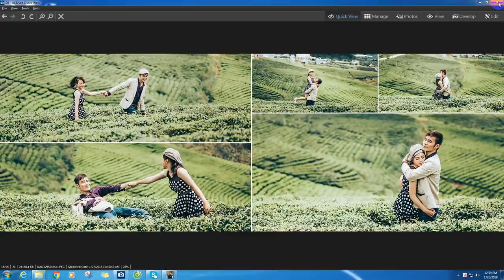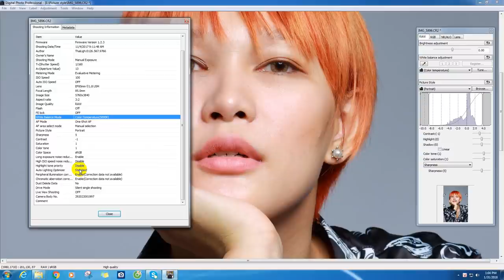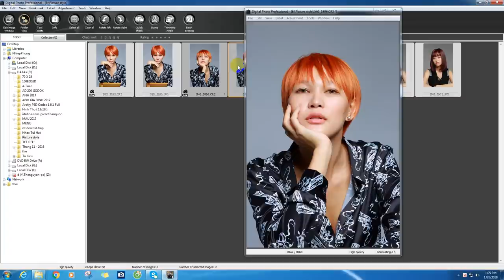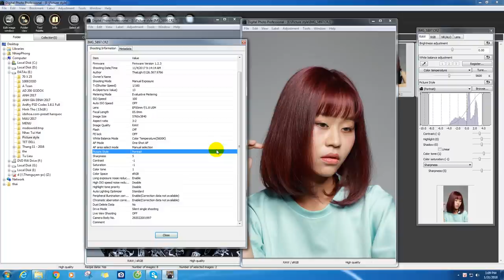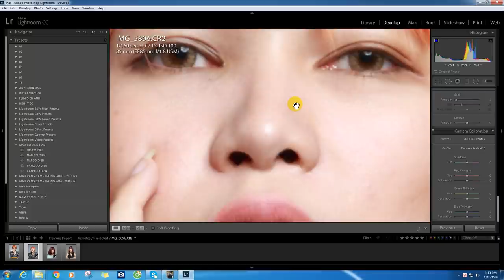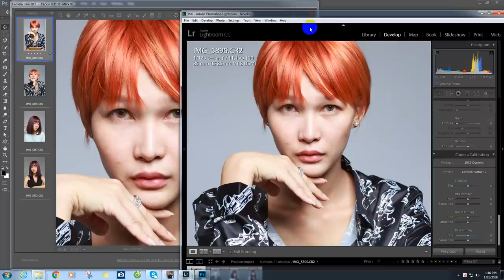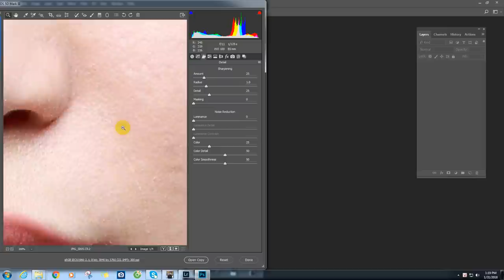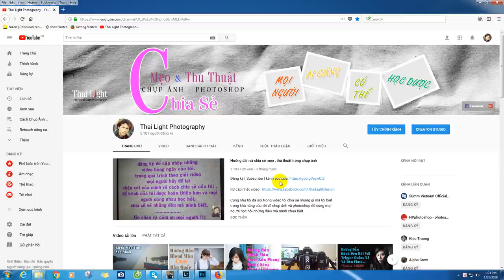Tác động của picture style trong file raw | Thai Light Photography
Sự ảnh hưởng của picture style trong máy ảnh DSRL như thế nào
với tôi rất quang trọng khi chụp 1 bức ảnh mang tính chất chuyên nghiệp. hy vọng video này giúp ae hiểu rõ hơn về picture style nhé!!!
ảnh này minh chưa up lên dc. vì có động bản quyền bên tác phẩm hihi
mong ae thông cảm nhé !!!

Các Ae , bạn để lại nhận xét, gạch đá hoặc góp ý cho mình thêm ở phía dưới để mình thu nhận, phản hồi và rút kinh nghiệm để các tut sau làm tốt hơn nữa :D cảm ơn các bạn.